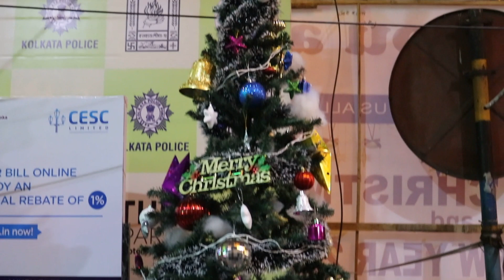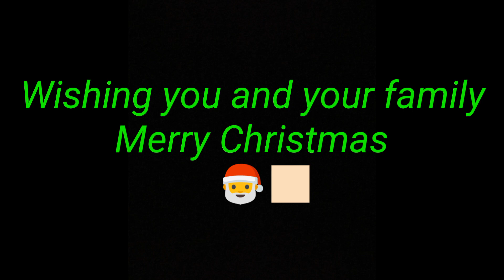Christmas celebration at park street kolkata (2018)